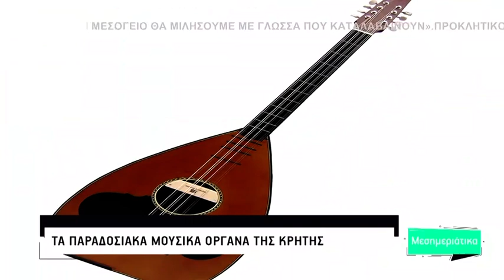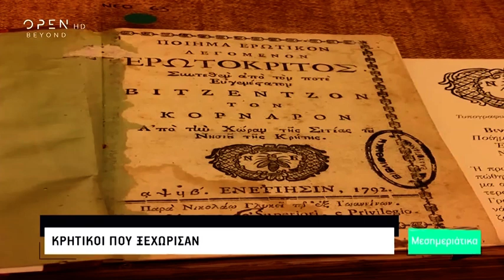Μεσημεριάτικα με την Ειρήνη Κολιδά 4/7/2019 | OPEN TV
Η Ειρήνη Κολιδά έρχεται «μεσημεριάτικα» για να μας φτιάξει το κέφι. Gossip, συνεντεύξεις, μαγειρική και ένα αφιέρωμα στην λεβεντογέννα Κρήτη άλλα και πολλά άλλα ακόμα στην ατζέντα της εκπομπής.